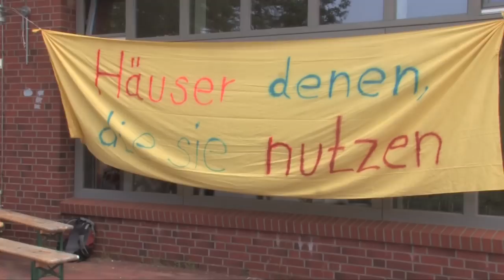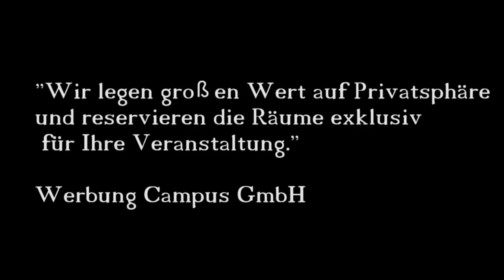Besetzung eines Cafés an der Uni Leuphana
Das Café Ventuno an der Universität Leuphana ist ein an die private Gesellschaft Campus GmbH verpachteter Raum. Dumm nur, dass er den Großteil der Zeit leer steht. Das Präsidium plant weitere Privatisierungen: Hotel, Parkhaus, Räumlichkeiten im Audimax.